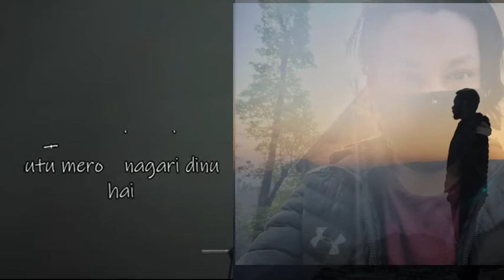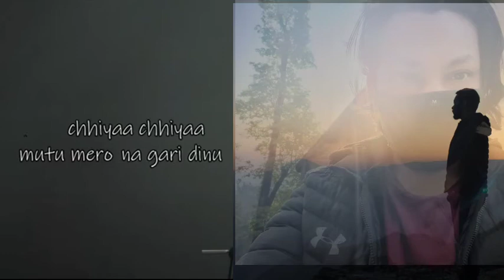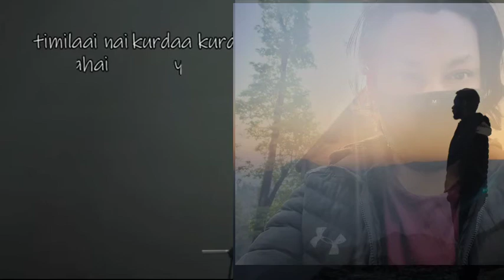Mellow Roselyn Shrestha / Covered By Sudeep Pradhan / Rohit Shakya, Sajjan Raj Vaidya.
It's My Cover Song Of Mellow By Roselyn Shrestha. Recorded In Starmaker & Edited In Kinemaster. It's Just For Fun. I Don't Claim It's My Song.